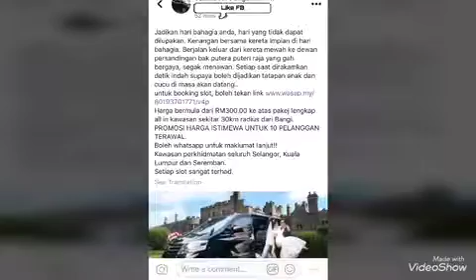SEWA KERETA PENGANTIN VELLFIRE MALAYSIA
Jadikan hari bahagia anda, hari yang tidak dapat dilupakan. Kenangan bersama kereta impian di hari bahagia. Berjalan keluar dari kereta mewah ke dewan persandingan bak putera puteri raja yang gah bergaya, segak menawan. Setiap saat dirakamkan detik indah supaya boleh dijadikan tatapan anak dan cucu di masa akan datang..
Harga bermula dari RM300.00 ke atas pakej lengkap all in kawasan sekitar 30km radius dari Bangi. PROMOSI HARGA ISTIMEWA UNTUK 10 PELANGGAN TERAWAL.
Boleh whatsapp untuk maklumat lanjut!!
Kawasan perkhidmatan seluruh Selangor, Kuala Lumpur dan Seremban.
Setiap slot sangat terhad.

Fb page: VELLFIRE FOR PENGANTIN V4P